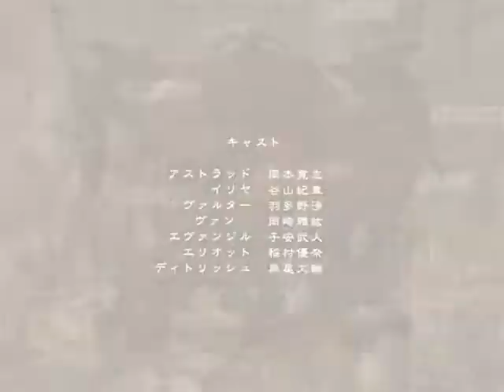パレドゥレーヌ－OP「Rosa di Vittoria」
公主奇緣/パレドゥレーヌ/Palais de Reine－OP「Rosa di Vittoria」

歌：岡本寛志
作詞：高井ウララ
作曲：高井ウララ
編曲：阿部道子